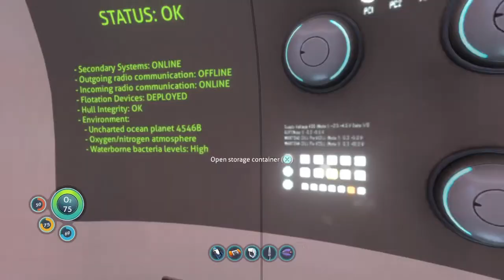Subnautica - Part 8: No Genetic Crossover [Unspoiled]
Reviewing recent lore entries, with special interest in the Warper's description. Preparing to venture out to the Aurora. Testing my radiation equipment.